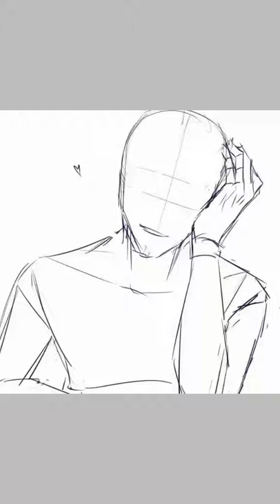My new friend